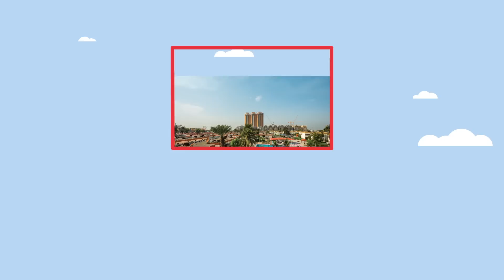شركة المرجان للإستثمار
من أعمالنا
إعلان (موشن جرافيك) ترويجي لمشاريع شركة المرجان للإستثمار في جدة - المملكة العربية السعودية
Our Works
An advertising motion graphic video for AL MURJAN Invest. Jeddah - Saudi Arabia